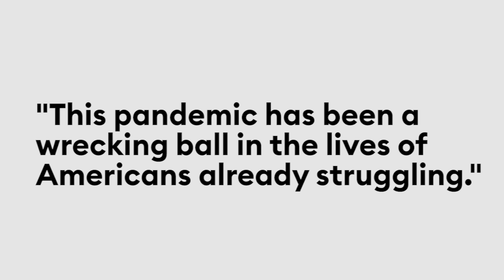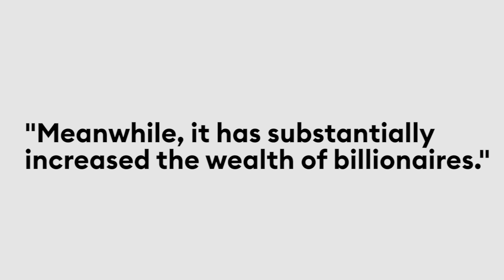How MacKenzie Scott Gave Away Nearly $6 Billion In A Year Yet Got Richer | Forbes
The former wife of Jeff Bezos is working on giving away most of her fortune. But rising Amazon stock means she has a whole lot more to give away. MacKenzie Scott first landed on Forbes’ list of the World’s Billionaires a year ago, with a $36 billion fortune made up of shares in Amazon that she received in her mid-2019 divorce from Jeff Bezos. Now she’s worth $53 billion—almost 50% more than a year ago.

Scott’s donations have helped 500 organizations across the U.S., including Puerto Rico, from historically Black colleges and universities to the national food bank nonprofit Feeding America. “This pandemic has been a wrecking ball in the lives of Americans already struggling,” she wrote on Medium in December as part of her announcement that she gave nearly $4.2 billion to 384 organizations over four months: “Economic losses and health outcomes alike have been worse for women, for people of color and for people living in poverty. Meanwhile, [the pandemic] has substantially increased the wealth of billionaires.”

Scott wrote that after her first major giving drive in July 2020, she asked her advisors to accelerate her philanthropy to help people suffering from the pandemic. She wanted to give “special attention to those operating in communities facing high projected food insecurity, high measures of racial inequity, high local poverty rates and low access to philanthropic capital.”